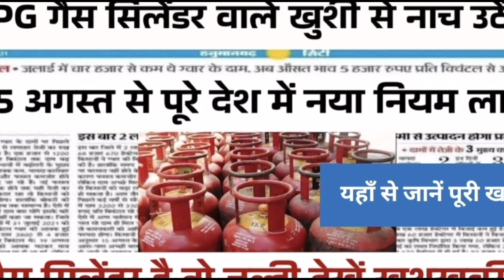LPG सिलेंडर अब मिलेगा फ्री? जल्दी देखें ऑफर सीमित समय के लिए।trickynumberone